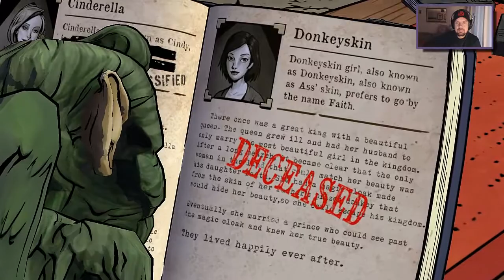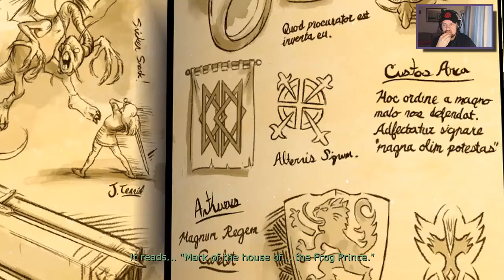The Wolf Among Us #2 Sledztwo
Lajki mile widziane:)